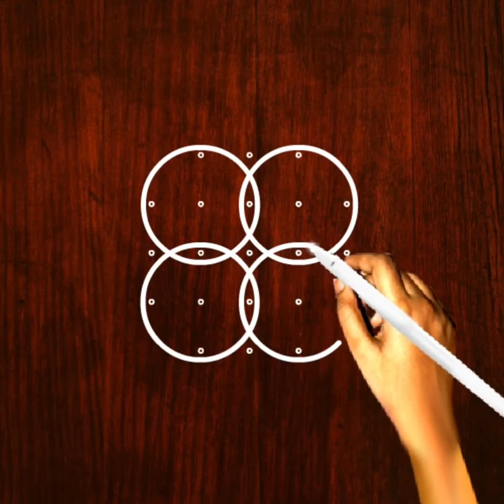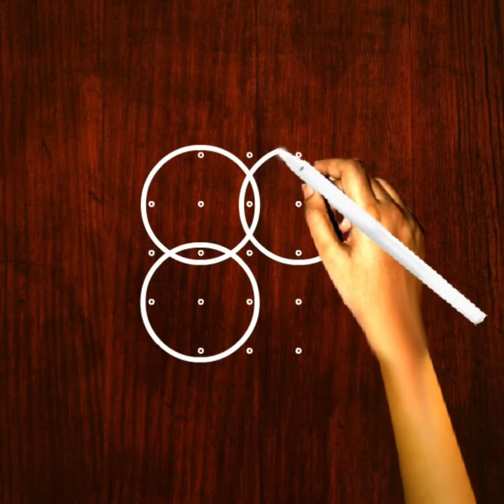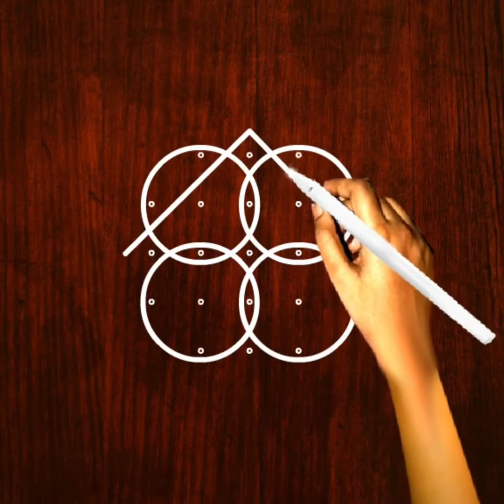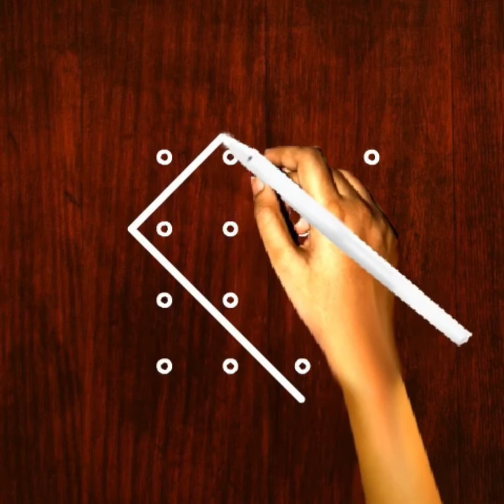cute Rangoli designs with dots, daily simple Rangoli designs with dots Muggulu, kambi kolam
🌼easy🌼 4×4 చుక్కల ముగ్గు, learn Daily dots Rangoli designs Chukkala Muggulu, RangRangoli kolam#easyrangoli
deepavalirangoliSmall Muggulu, Chinna Melikala Muggulu designs Rangoli kolam, చుక్కల ముగ్గులుచుక్కల ముగ్గులు
చుక్కల ముగ్గులు చిన్నవి
చుక్కల ముగ్గులు మంచివి
చుక్కల ముగ్గులు 2020
చుక్కల ముగ్గులు చిన్న చిన్నవి
చుక్కల ముగ్గులు కావాలి
నాలుగు చుక్కల ముగ్గు
ఆరు చుక్కల ముగ్గు
ముగ్గు ఎలా వేయాలి
ముగ్గు ముగ్గు
chukki rangoli
small rangoliచుక్కల దీపావళి
simple rangoli kolam without dots
pongal rangoli

1 dots rangoli
7 to 4 dots rangoli
6x6 dots rangoli
rangoli 4x4
chinna muggulu
8 to 8 dots rangoli
chukkala muggulu
melikala muggulu

7-4 dots rangoli
malar home cooking
tamil kolangal
9-5 dots rangoli
moondru pulli kolangal
5 pulli sikku kolam
pulli kolam small
12 pulli kolam
malar kolam
malar home kolam
alli malar kolam
malar home cooking kolam
malar home cooking kolam pongal
Easy Rangoli design 3 dot | New daily kolam design | small Apartment muggulu | Rang Rangoli kolam
aasan rangoli
diya rangoli designs
rangoli designs for navratri
रांगोळी
रांगोळी डिझाईन सोपी
रांगोळी डिझाईन
रांगोळी दिवाळी साठी
रांगोळी कशी काढावी
रांगोळी डिझाईन सोपी बॉर्डर
रांगोळी दिवाळी स्पेशल
रांगोळी कशी काढावी सोपी
रांगोळी डिझाईन सोपी छोटी
रांगोळी डिझाईन सोपी दसरा
रांगोळी दाखवा
रांगोळी सोपी
रांगोळी ठिपक्यांची
2021 muggulu
chukkala muggulu
daily simple rangoli
tipkyanchi rangoli
tipke wali rangoli
free hand rangoli designs
sankranthi muggulu
simple rangoli designs without dots
best rangoli designs 2018
kolam rangoli
रंगोली
2021 muggulu
chukkala muggulu
daily simple rangoli
tipkyanchi rangoli
tipke wali rangoli
sankranthi muggulu
रंगोली डिजाइन
रंगोली डिजाइन नई
रंगोली सिंपल
रंगोली डिजाइन सिंपल
रंगोली कैसे बनाते हैं
रंगोली वीडियो
रंगोली की डिजाइन simple
रंगोली simple
रंगोली बनाने का तरीका
रंगोली बनाना
रंगोली फोटो
रंगोली की डिजाइन
रंगोली रंगोली
kolam kolam
muggulu
muggulu designs with dots
muggulu designs
muggulu with dots
muggulu muggulu
muggulu telugu
muggulu designs simple
muggulu videos
muggulu simple
rang rangoli krishnaveni
rang rangoli song
Rangrangoli kolam
Easy Rangoli design 4 *2 dot, New daily kolam design | small Apartment muggulu RangRangoli  kolam

3 dots rangoli
3 dots kolam
3 dots muggulu
small kolam
small muggulu
small rangoli
Friday kolam
Friday rangoli
Friday muggulu

4 dots rangoli
tipka rangoli
dot rangoli small
chukki rangoli 11 to 6
2 dots rangoli
11-6 dots rangoli rose,
🌺easy🌺 3 చుక్కల ముగ్గులు 2 | 3 dots rangoli easy to learn & draw